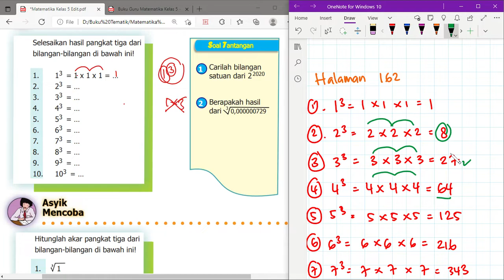Kelas 5 Senang Belajar Matematika Bab 4 Bangun Ruang | Pangkat 3 Dan Akar Pangkat 3 | Halaman 162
"Hi Adik-Adik,

Di video kali ini Kak Rina akan membahas kunci jawaban Buku Senang Belajar Matematika Kelas 5 Bab 4 Bangun Ruang. Dengan pembahasan Pangkat 3 Dan Akar Pangkat 3 di Halaman 162

Buku Senang Belajar Matematika Kelas 5 Bab 4 bangun ruang, bangun ruang, kubus, balok, prisma tegak segituga, limas segiempat, tabung, bola, cara mencari volume bangun ruang, kunci jawaban senang belajar matematika kelas 5 halaman 162, pangkat tiga, akar pangkat tiga, cara mencari akar pangkat tiga,